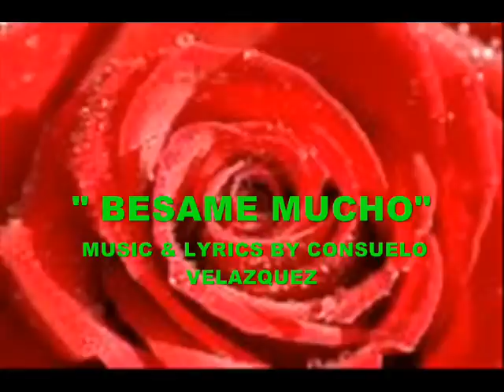Randy Rane "Besame Mucho" Award Winning Guitarist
A wonderful version of Consuelo Vazquez classic , featuring a Randy Rane arrangement, wth Othon Molina on congas.Recorded in Hawaii 2007.Video produced by Ivan Rane. Logo Painting by Bill Rane